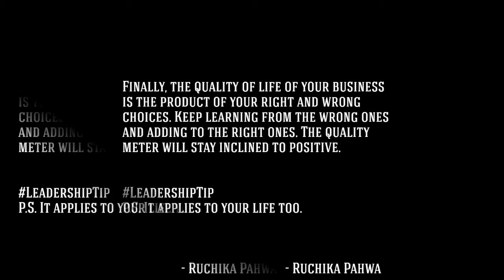Leadership Tip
Daily business motivation and leadership tips